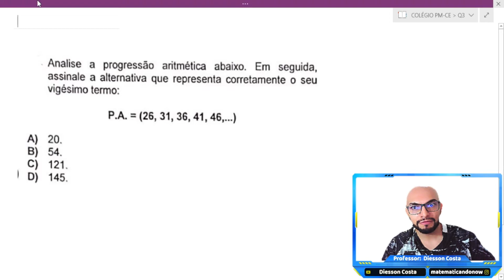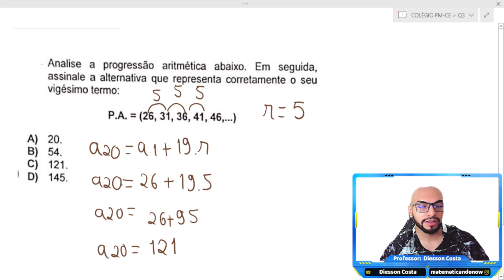Colégio da Polícia Militar do Ceará questão de Progressão Aritmética.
Aqui nessa aula, iremos resolver uma questão de progressão aritmética do colégio da polícia militar do Ceará.